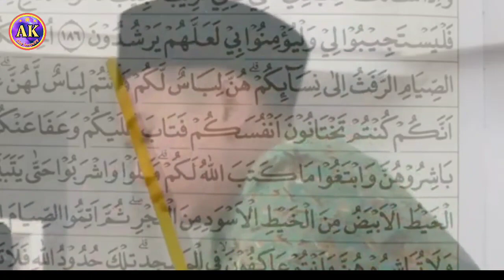Juara 1 Audisi Qori'cilik Indonesia 2023 di Mataram NTB || Maulana Fahmi Akbar Lombok tengah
aby karyaTV,
Insya allah akan selalu menyuguhkan qori' dan qori'ah terbaik indonesia baik dari tingkat kabupaten, privinsi, nasional dan internasional. Besar harapan kami kepada subcriber dan penonton channel aby karyaTV untuk mendukung channel kami dengan SUBCRIBE, LIKE, SHARE DAN KOMEN video ini agar terus memberikan konten - konten menarik dan terbaik dari Qori' dan Qori'ah nasional maupun internasional indonesia dan bisa memberikan konten bermamfaat untuk kita semua.

QORI' INTERNASIONAL UST SYAMSURI FIRDAUS asal kota Bima Nusa Tenggara Barat (NTB), beliau adalah slalah satu qori' terbaik NTB yg mempu mejuarai tingkat dunia internasional dan setipa penampilannya selalu bikin adem dihati dah heboh penonton dengan variasi - variasi indahnya dalam melantunkan ayat-ayat suci Al- Qur'an